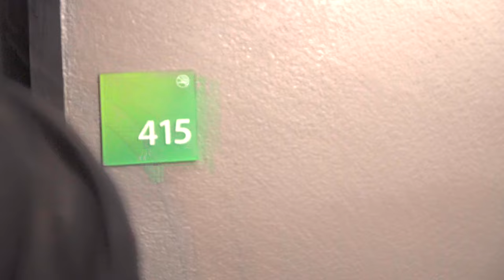HOOPERS ELITE EP. 8 | WE WANT ALL THE SMOKE!!!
This is a Vlog series where I document the journey of my AAU team called "Hoopers Elite"!

For more content follow our instagrams:
Videographer/editor @khithedemigod